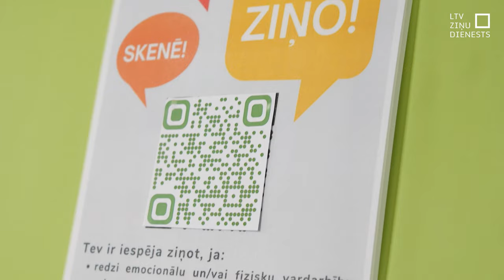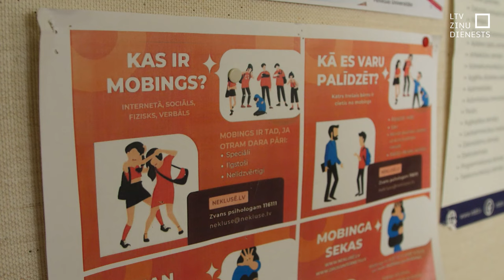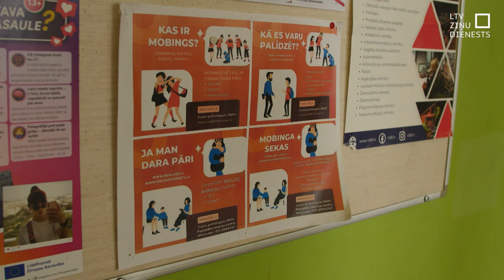Ņirgāšanās Latvijas skolās aizvien izplatītākā OECD vidū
Latvijas skolēnu piederības sajūta skolai ir sliktāka nekā OECD valstīs vidēji, rakstīts jaunākajā PISA pētījumā. Ar tā rezultātiem sabiedrība iepazīstināta šonedēļ. Tas saistīts ar to, ka Latvija atkal ir pirmajā vietā starp OECD valstīm skolēnu savstarpējas izsmiešanas un vardarbības skolu vidē ziņā. Pētījums atklāj, ka Latvijā 29 % aptaujāto skolēnu atzinuši, ka izjutuši kādu no pāridarījumiem dažas reizes mēnesī vai biežāk. Tas ir mazāk, nekā iepriekšējā testā pirms dažiem gadiem, tomēr skolās ceļ trauksmi – nepieciešama steidzama rīcība un izmaiņas domāšanā.